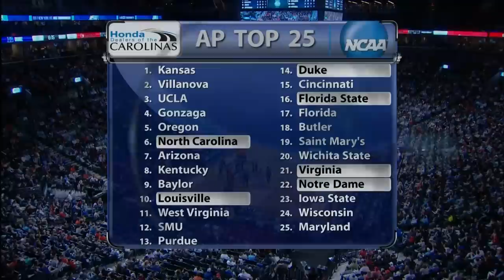Jayson Tatum Terrorizes The 'Cards: Louisville vs. Duke Full Game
On March 9th, 2017 Duke took aim at the Louisville Cardinals led by star guard Donovan Mitchell in the 2017 ACC Men's Basketball Tournament. Duke's Jayson Tatum was the catalyst for the Blue Devils' 81-77 victory. He scorched UL for 25 points going 8-13 from 3-point territory. Relive his sterling performance right here!